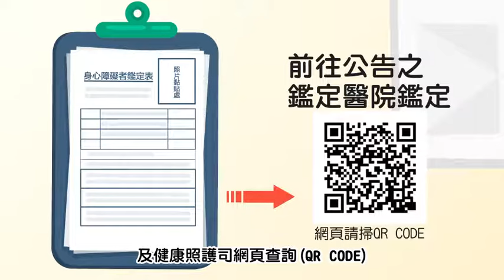身心障礙證明申請流程版